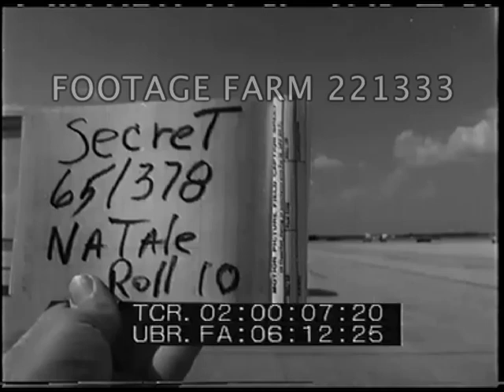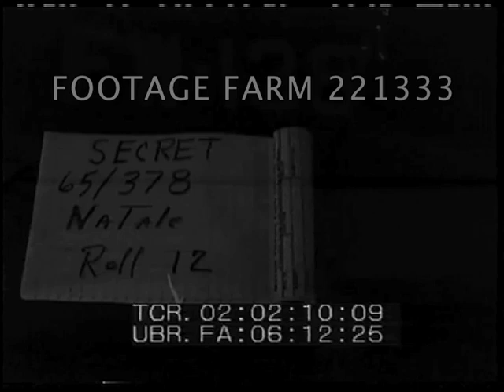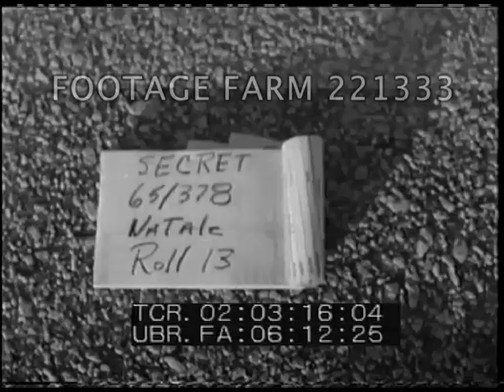TAC Operations R2/7 221333-01 | Footage Farm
TAC Operations  16-18Oct62  R2 of 7
MacDill & Homestead AFBs, Florida
Cuban Crisis.  F-100 (?) taxiing away from hangers, CU bombs under wings as chocks placed under wheels & plane fueled.
02:02:22  RF-101A Reconnaissance fighter jet taxiing in & parks, canopy raised & pilot out.  Several others taxi past w/ large torpedo or bomb mounted beneath.
02:03:19  Large jet bomber #812 past.  RF-101A towed past.  Other flightline activity w/ many planes parked on field.  Pan over planes.
02:06:01  C-130B taxiing, others parked behind.  Mechanics working on RF-101A & others taxiing past camera.
02:07:12  Pilot talking to officer & boarding RF-101
02:07:40  Two RF-8As past camera.  RF 101 past, others out of flight line.